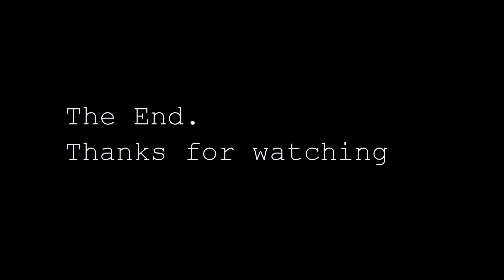Greece, 2017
Another amazing vacation with friends. Traveling Greece for 2 weeks and visiting the Islands of Crete, Mykonos, & Melos. So much history and so much beauty that videos or pictures can't capture.